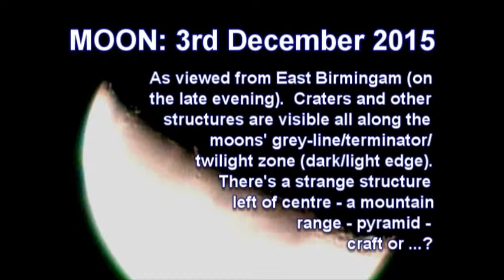Moon Anomalies: 3-12-15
Some hand-held footage (and some with tripod) of our Moon on the 3rd of December 2015.  What are the odd-looking feature; just mountains/craters - or something else?   The Moon hasn't been seen since filming - today is the 7th of December: is that a natural occurance?